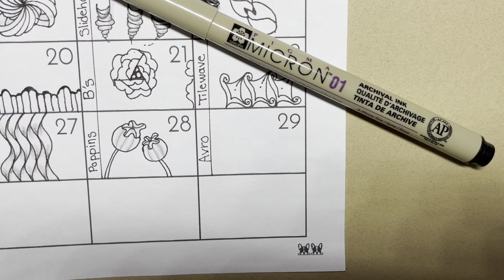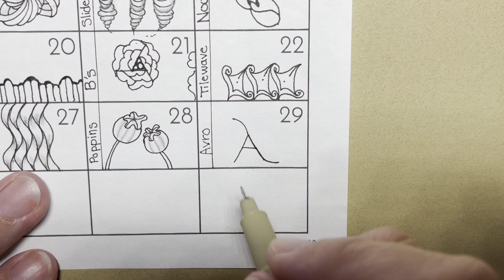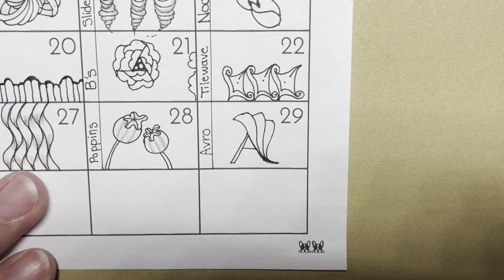Inktober Tangles Day 29 - "Avro" by Yvonne Westover, CZT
Join artists all over the world for daily tangling in "Inktober!"
The Facebook group 7F5R sets up this yearly challenge and chooses the tangles for the month. Follow them on Facebook for more information.

or on Facebook @ Let's Tangle.